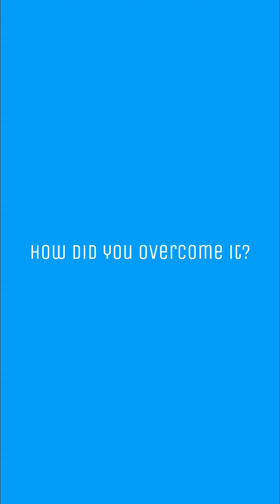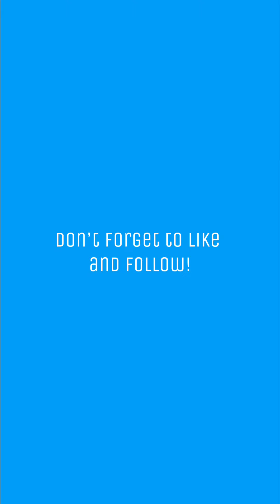Wellness Check - Body Image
This week Wellness Check asks students on a more serious topic in society: body image. Have students struggled with this problem and how have they overcome it?